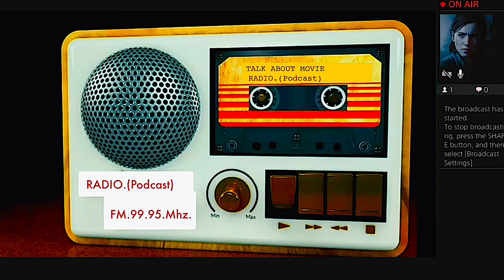| แนะนำหนังน่าสะสม | พลาทูน | PLATOON-1986 | TALK ABOUT MOVIE TH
-แสบ
-sabsamuel
-sabsamuelkhamphiman

พลาทูน
พ.ศ. 2529 ‧ สงคราม/แอคชั่น ‧ 2 ชั่วโมง

เป็นภาพยนตร์สงครามเวียตนาม อเมริกันปี 1986 ที่เขียนบทและกำกับโดย Oliver Stone นำแสดงโดย Tom Berenger, Willem Dafoe, Charlie Sheen, Keith David, Kevin Dillon, John C.
คำอธิบายPlatoon is a 1986 American war film written and directed by Oliver Stone, starring Tom Berenger, Willem Dafoe, Charlie Sheen, Keith David, Kevin Dillon, John C. McGinley, Forest Whitaker, and Johnny Depp. Wikipedia
วันที่ออกฉาย: 19 ธันวาคม 2529 (ลอสแอนเจลิส)
ผู้กำกับ: โอลิเวอร์ สโตน